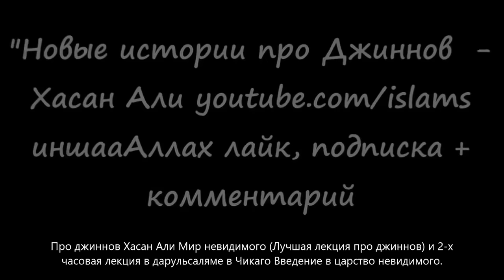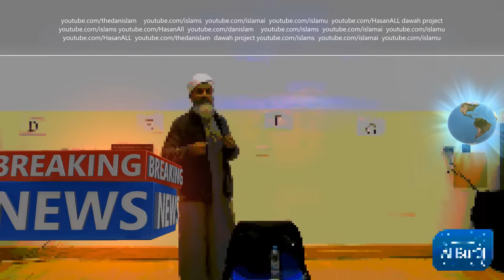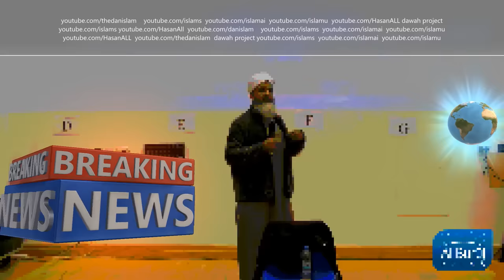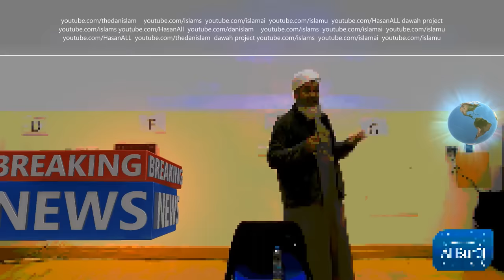Хасан Али Мастер Класс о Джиннах. Лучшая лекция о джинах - Мир невидимого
Ассаляму алейкум, друзья, побольше комментов пишите, вообще любых - это продвигает ролик в ютюбе.

0:00 - Мастер Класс о Джиннах. Шейх Хасан Али.
1:03:10 - Ответы на вопросы.
1:22:22 -Лучшая лекция про джиннов от шейха Хасан Али. Мир невидимого
3:09:30 -Вопросы - ответы на тему джинов.

Цикл про джиннов:
Хасан Али дьявол внутри, Джинны среди людей
Война джиннов. Хасан Али! объедененная и дополненная версия. The Jinn War - Creation Before Mankind. The Creation Of Man - How It All Began.
Джины. Невидимый мир The Best lecture on Jinns - By Shaykh Hasan Ali/ Новые истории о джиннах. Лучшая лекция про джиннов от шейха Хасан Али.  The World of the Unseen Q&A - Shaykh HasanAli

Внимание! Не копировать само видео, а именно ссылкой. Если, несмотря на нашу просьбу, вы видите острую необходимость и очевидную пользу в копировании (полного видео, либо аудио фрагментов), то придерживайтесь следующих правил:
1) Делайте копию не ранее чем через 7 дней после публикации видео на нашем канале;

Сумму можно любую. Благодарим всех, субханАллах даже 1 рубль и 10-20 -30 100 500 рублей было получено. Пусть Аллах будет доволен вами и примет от вас! и за каждую копейку воздаст многократно

Шейх Хасан Али  Мастер Класс о Джиннах начало Одержимость джиннами, Черная магия и Незримый мир полная джинны внутри дьявол хасан али мир невидимого джины среди нас полные. Лучшая лекция о джиннах Хасан али